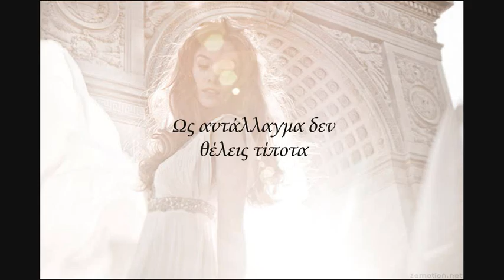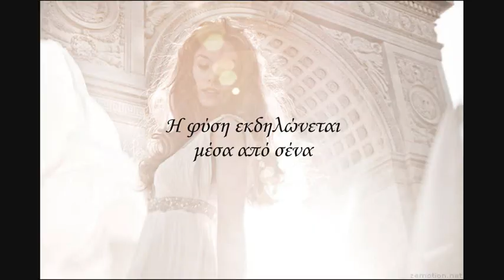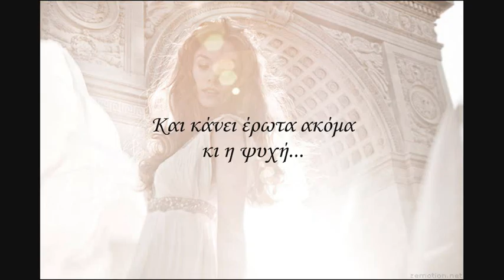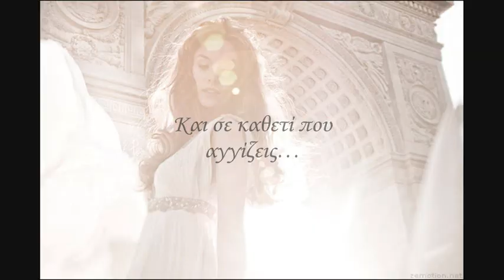Eros Ramazzotti - Un Angelo Disteso al Sole (Greek Translation)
Eros Ramazzotti - Un Angelo Disteso al Sole

Ένας άγγελος που ζει στον ήλιο